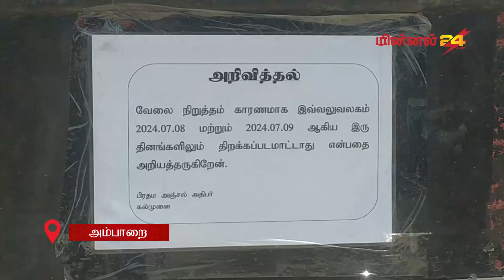பாடசாலைகள் ஸ்தம்பிதம் : தபால் சேவை முடக்கம்!